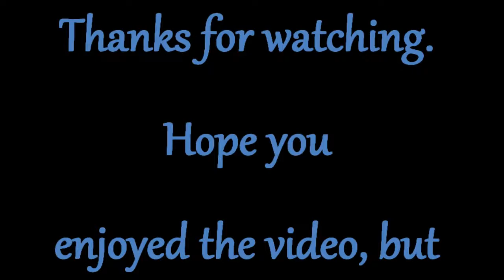Elvis Presley 'Mystery Train Tigerman'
Extracted from the channel "Angel Elvis" to which we thank for the excellent content.